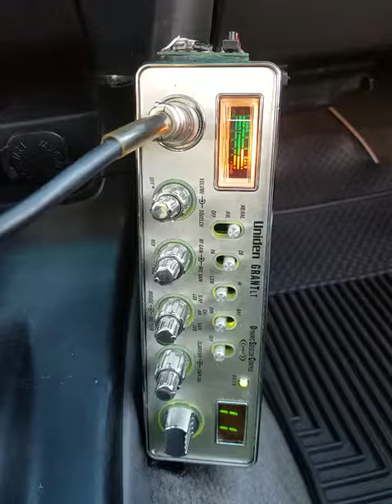12-03-2018 ModSqd CB4510Australia MadMaxBigHI